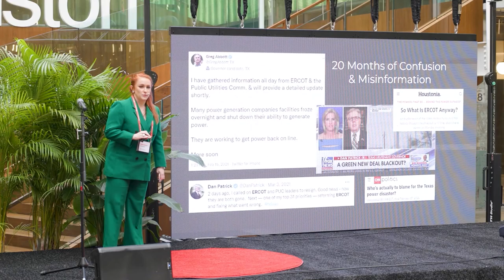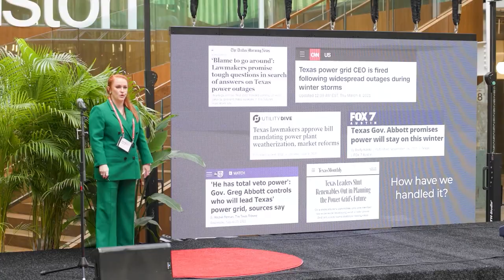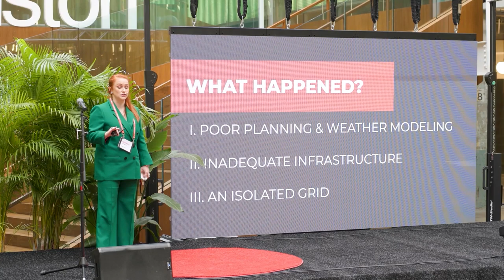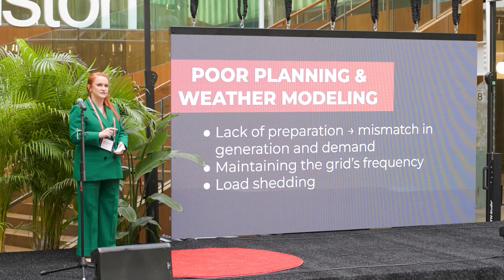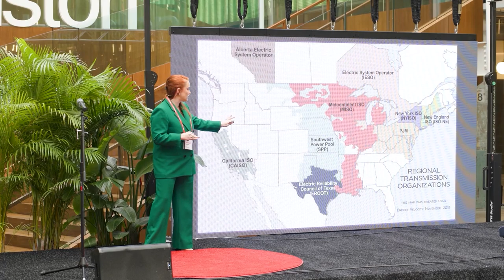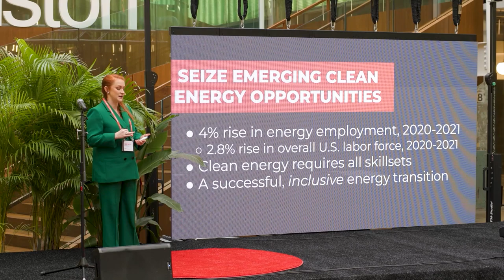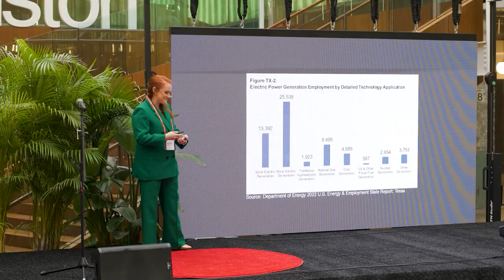Power for, by, and of the People | Farish Mozley | TEDxHouston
NOTE FROM TED: This talk only reflects the speaker's personal political views. TEDx events are independently organized by volunteers. The guidelines we give TEDx organizers are described in more detail

What really happened during Winter Storm Uri? Over a year of misinformation and confusion surrounding the grid’s near-failure in February 2021 has kept Texans in the dark about why so many lost power and heat for days on end. Farish Mozley outlines what went wrong during the storm, the circumstances that exacerbated already record-low temperatures, and the steps we can take to ensure grid reliability by electing energy-savvy leaders. Farish Mozley is a Government Affairs Associate at EDP Renewables North America. Her expertise is in analyzing public dialogue across federal, state, and regional policy landscapes, coalition building, and crafting tailored public affairs strategy. She is passionate about clean energy and achieving an equitable energy transition.

Farish previously worked as a Senior Consultant in Energy & Natural Resources in Washington, D.C., with lobbying, political consulting, and public sector experience from prior roles in the Texas House of Representatives and Austin-based boutique consulting firms.

Farish holds two degrees from the University of Texas at Austin, including a Bachelor of Science in Communication Studies, Political Communication as a member of the Moody College of Communication Senior Fellows Honors Program. After working in campaign consulting and advocacy post-graduation, Farish earned a Master of Public Affairs from the Lyndon B. Johnson School of Public Affairs in 2020. This talk was given at a TEDx event using the TED conference format but independently organized by a local community.